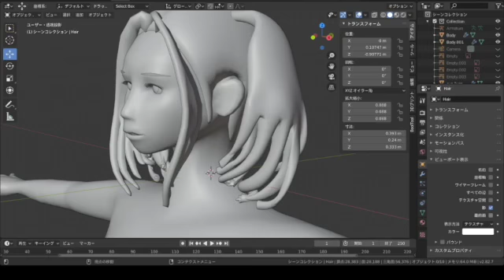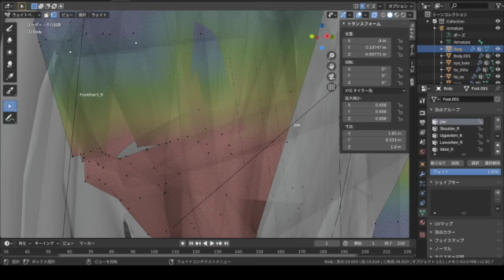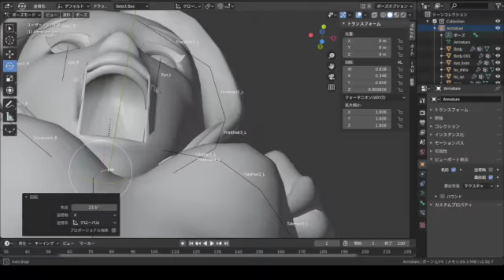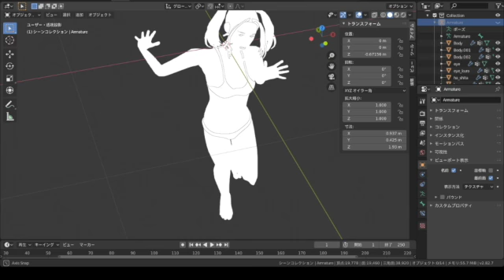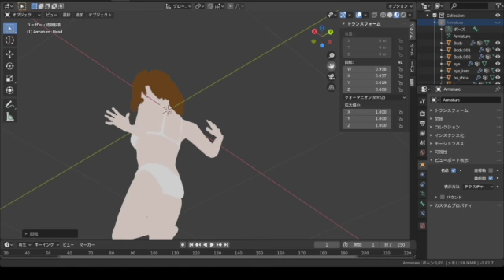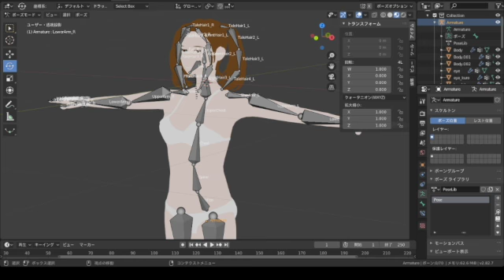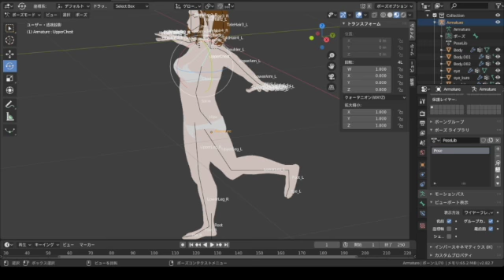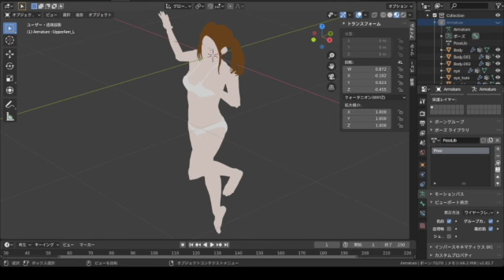【Blender】今までの経験すべてを使ってVTUBER作成本番!! Weightpaint 編(作業量約4時間)